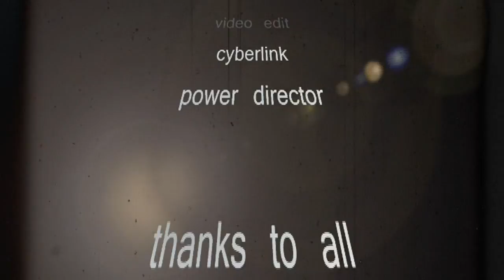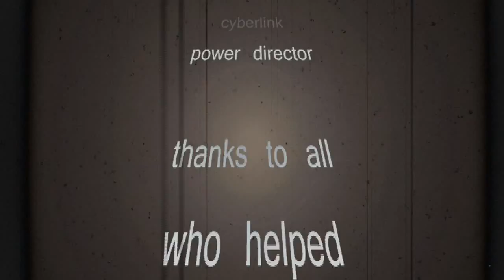natural environs, july, 2018, ch 4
Nature photos, films, and original music.